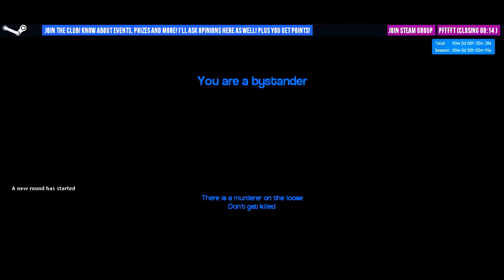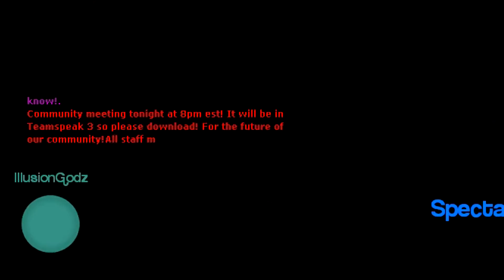Boring || GMod Murder - Part 5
In which Blitz plays with 12 year olds.

---More Below!---